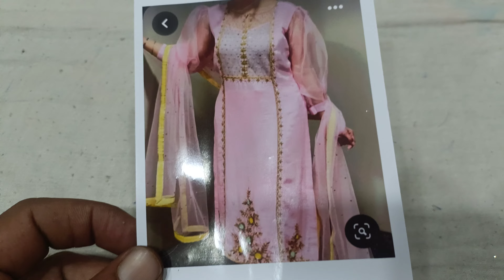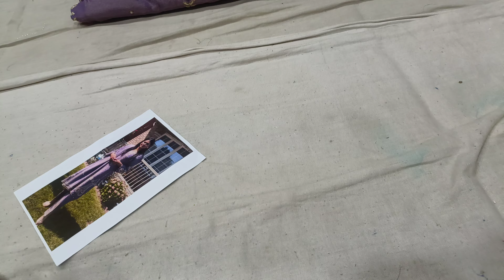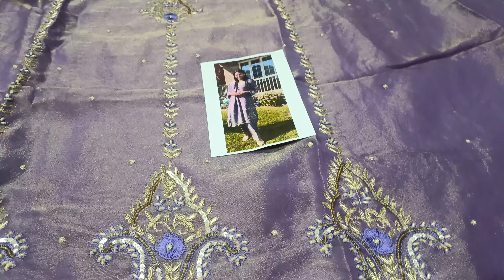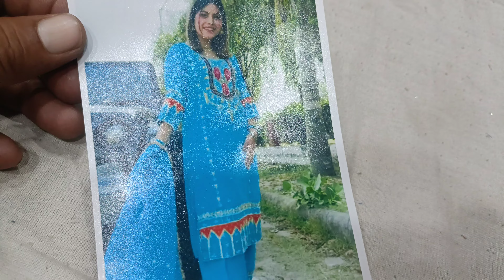kti jma Andi suit 🙏☺️🥳8307876703(2.11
ek se badhkar ek party wear Punjabi suit all world shipping available fancy dupatte fancy suit 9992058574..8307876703